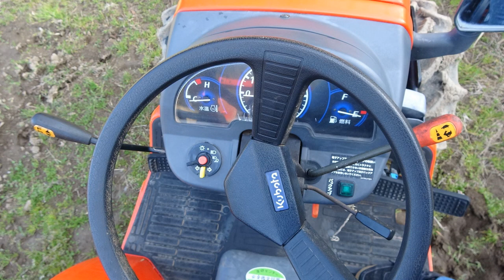クボタのトラクターで田んぼ耕すだけの動画ですが見てほしい！！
社長が「鹿児島弁で話したい」と鹿児島弁で言ってきたのでついでに韓国語とフランス語も取り入れて、ただただ耕すだけの動画ができました（笑）
鹿児島弁でもっと話して！！！とコメントいただけたら嬉しいです^^！